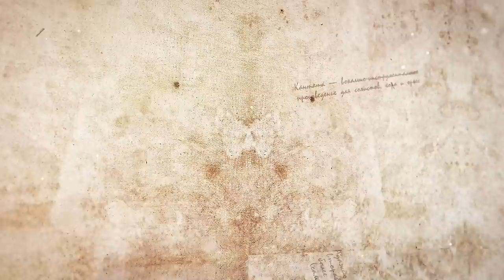J. S. Bach — Cello Suite Nr. 2 in D Minor, BWV 1008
Johann Sebastian Bach - Cello Suite Nr. 2 in D Minor, BWV 1008

Performer: Boris Andrianov.